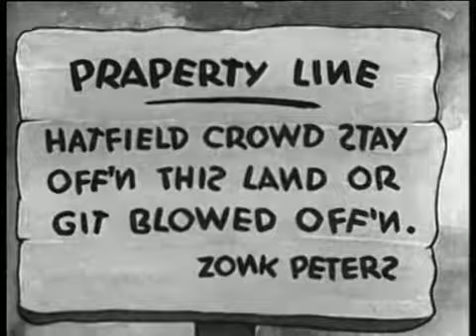Max Fleischer Betty Boop Musical Mountaineers 1939 Amazing Cartoons